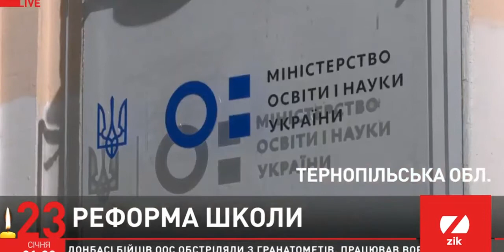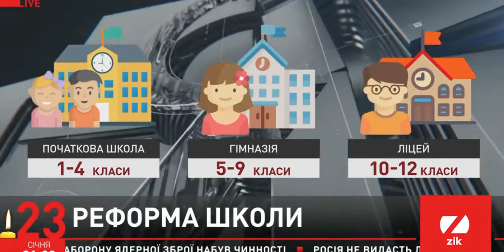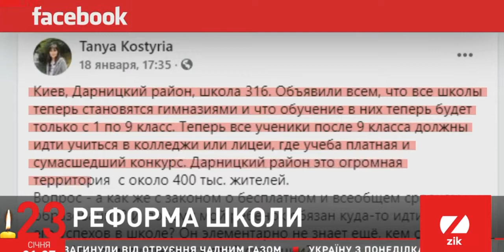Школьная реформа. Не все смогут учится в лицее.